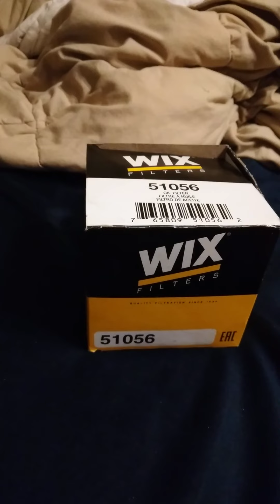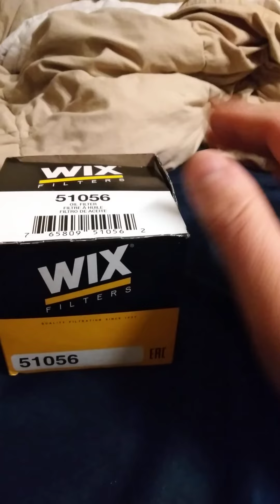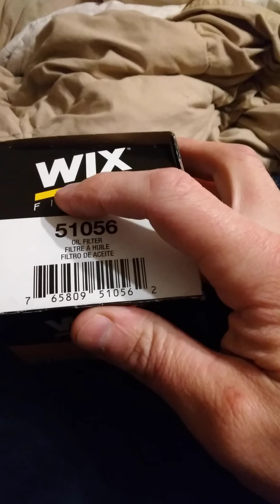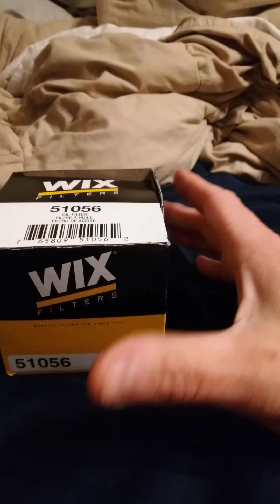How to cross reference a oil filter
cross referencing a oil filter is simple. Find what filter you want to go with by using a simple cross reference search.